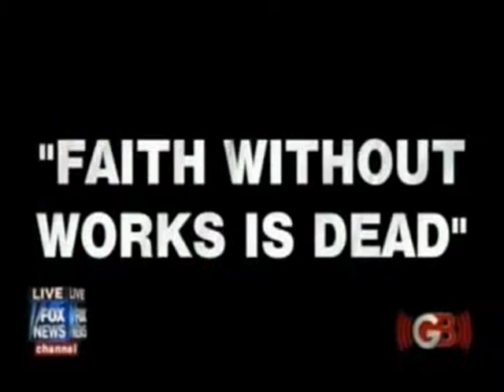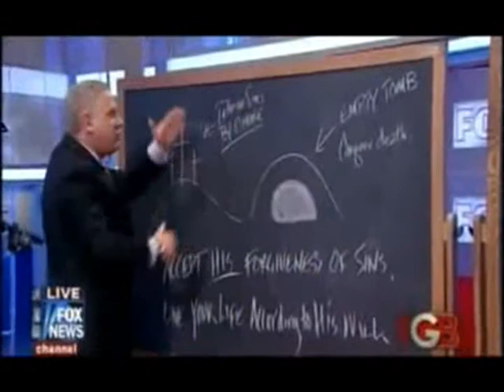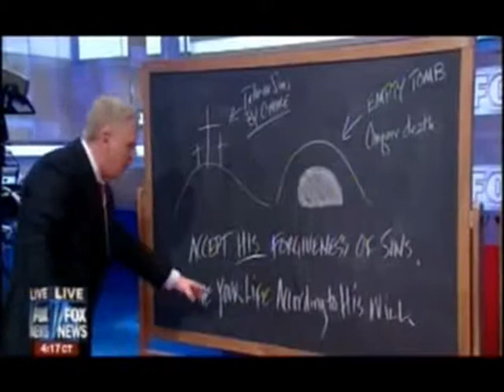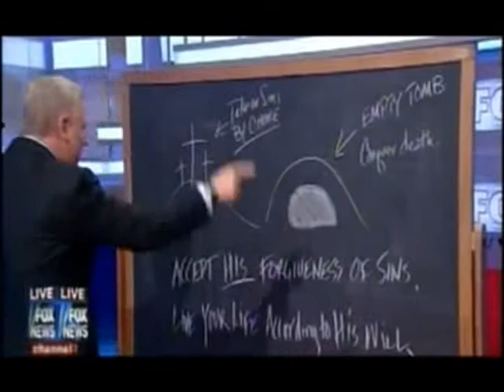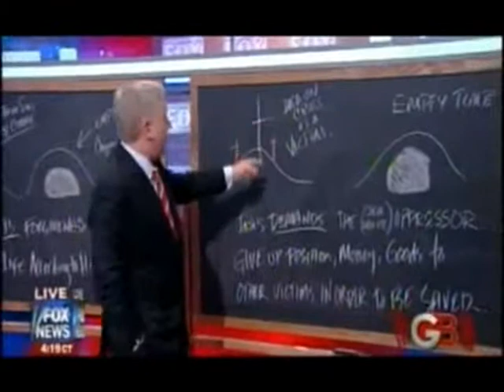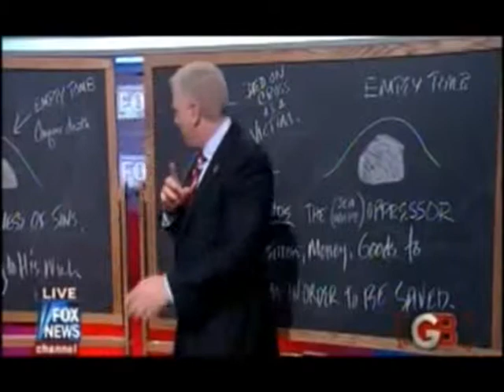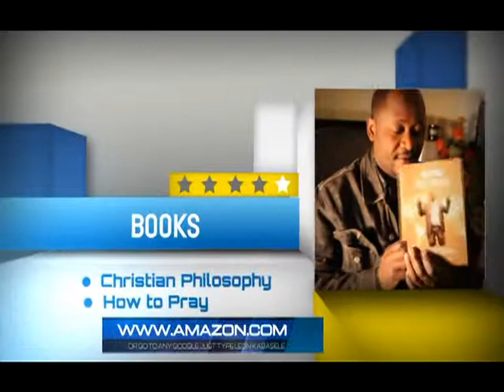Liberation Theology and Social Justice